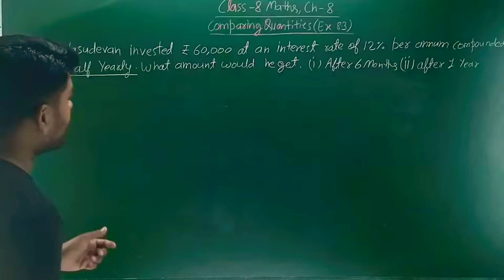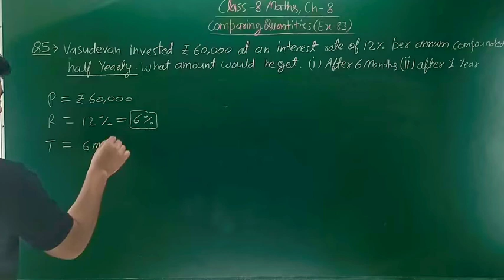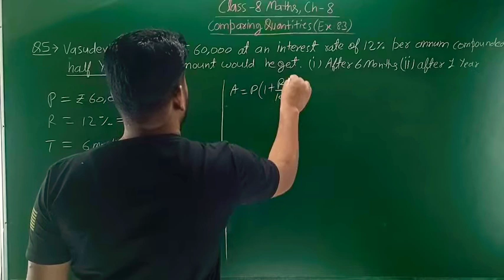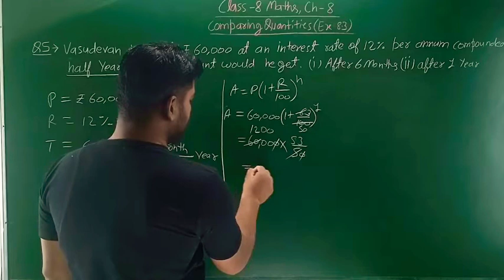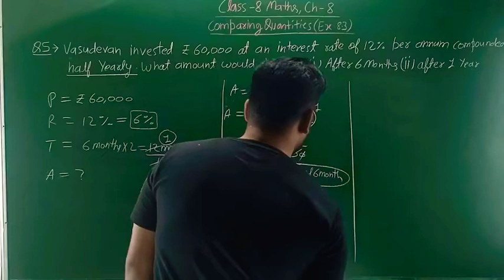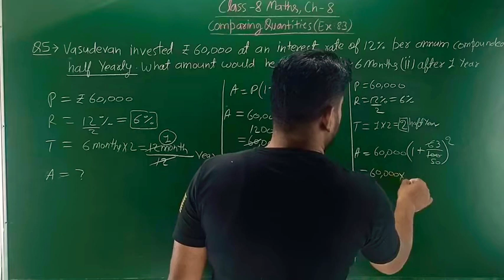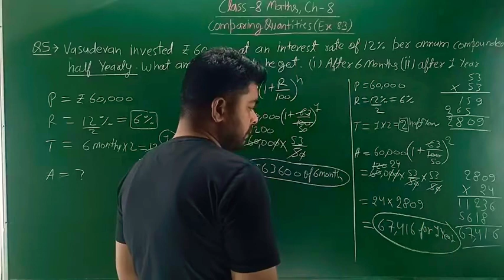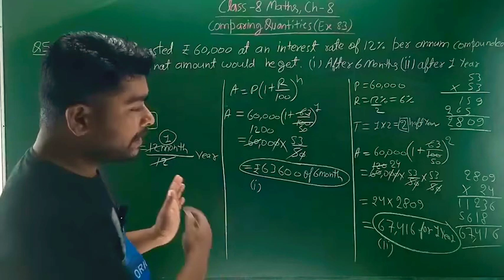Class 8 Maths Ex 8.3 Q 5 Comparing Quantities (Chapter 8) NCERT/CBSE.